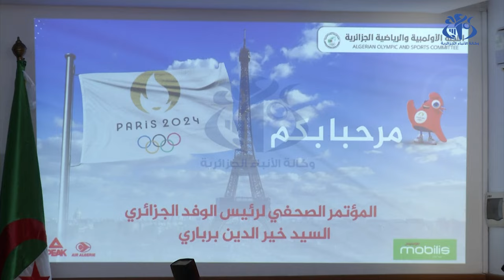برباري يثمن المشاركة الجزائرية في أولمبياد باريس ويؤكد مواصلة دعم رياضيي النخبة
الجزائر (وأج) – أكد خير الدين برباري رئيس البعثة الرياضية الجزائرية في أولمبياد باريس 2024 ، أنه تم بلوغ الأهداف المسطرة بتحقيق ثلاث ميداليات، من بينها ذهبيتان بفضل الملاكمة إيمان خليف و الجمبازية كايليا نمور و العداء جمال سجاتي، مؤكدا خلال ندوة صحفية نشطها بمقر اللجنة الاولمبية و الرياضية الجزائرية ، مواصلة دعم أبطال الجزائر للتألق في قادم المحافل الدولية.